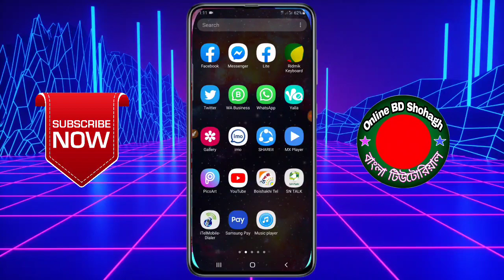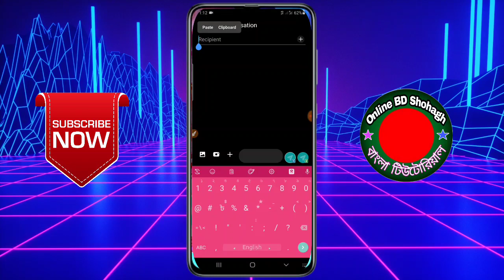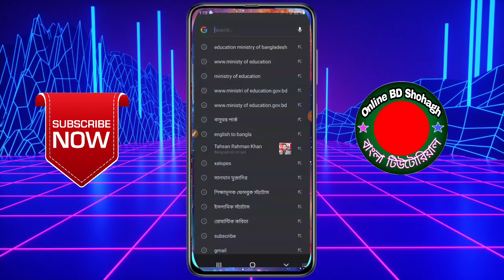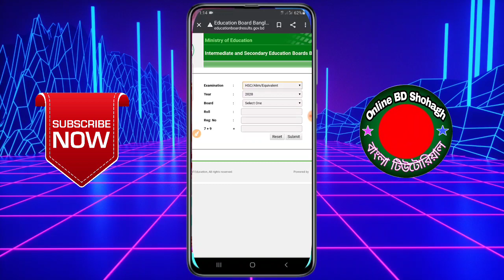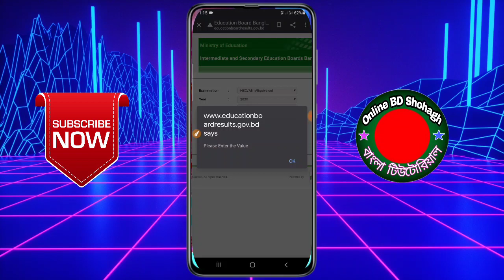সবার আগে HSC অটোপাস রেজাল্ট দেখুন // How to get hsc autopass result 2020 & 2021 // online bd shohagh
Welcome To

♥Please